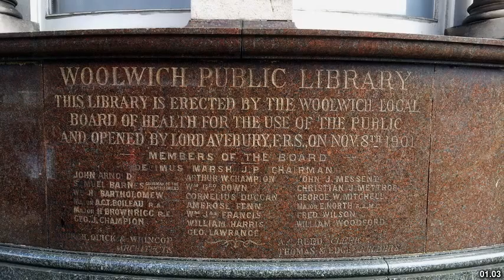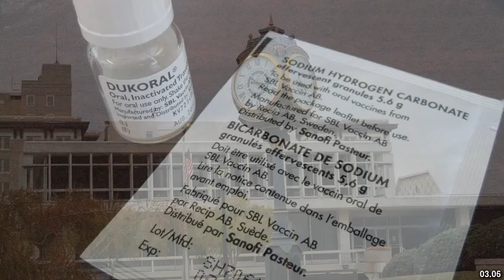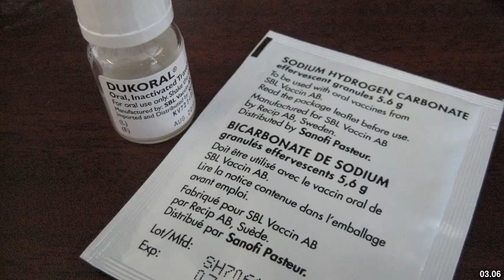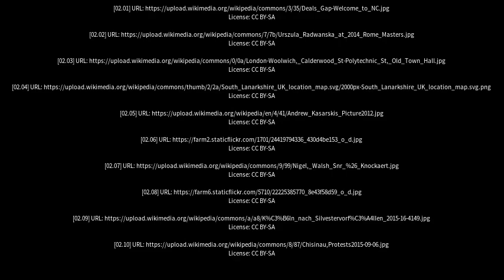Best places to visit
Best places to visit - Calderwood (Australia) Best places to visit - Slideshows from all over the world - City trips, nature pictures, etc.